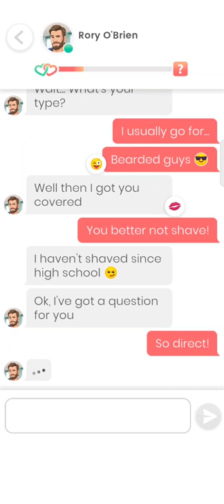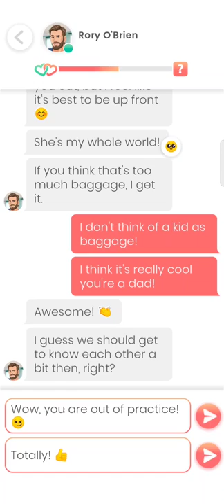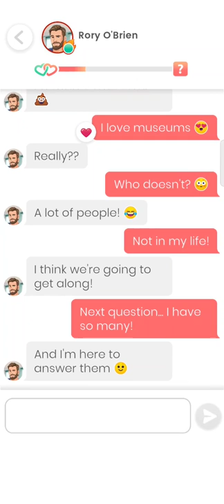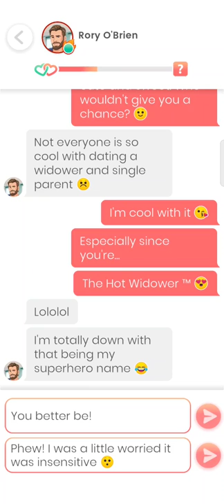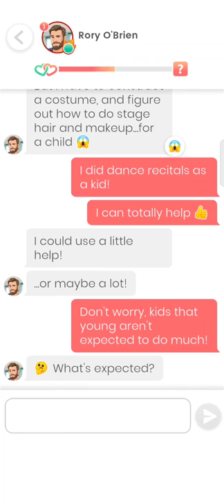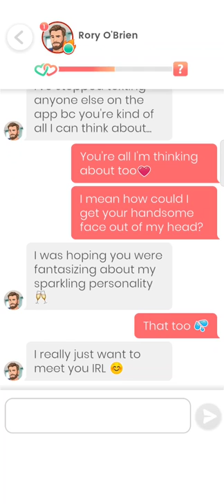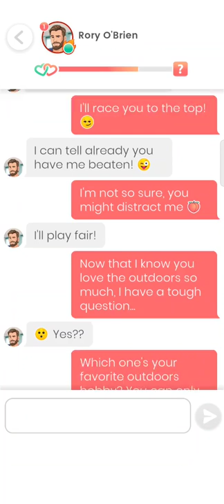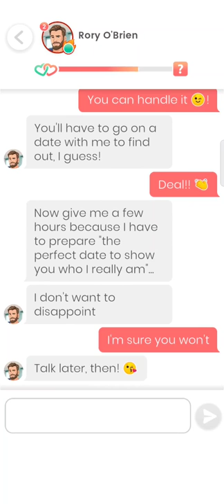Rory O'Brien #1 - 3💎 Lovelink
0:00 Part 1
6:57 Part 2
12:55 Part 3